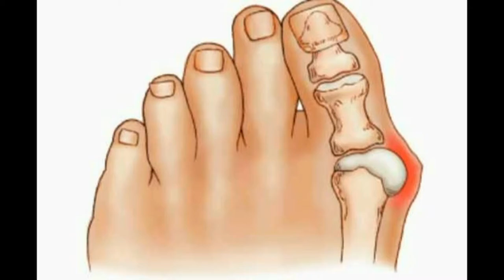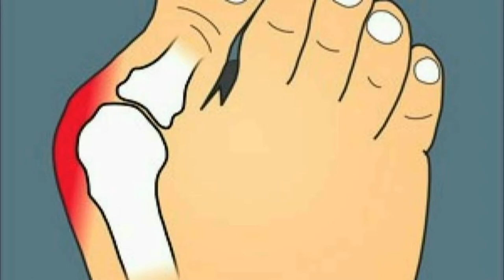Dr. Diego Gauna Piccinelli - Traumatología y Ortopedia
Parte 2 de la nota. Mitos y verdades sobre los juanetes - Atiende en Centro de Salud SC